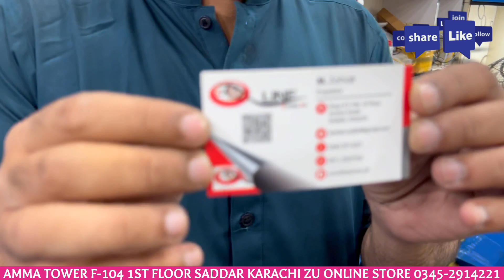Moto one 5g, One Ace, Z4, Z Slim, Lgv60 5g, v50, Aquos R5g, One Plus N10, Oppo, Huawei, Vivo Y85